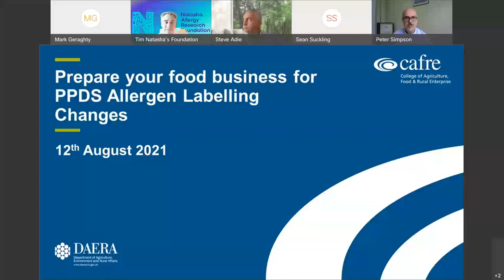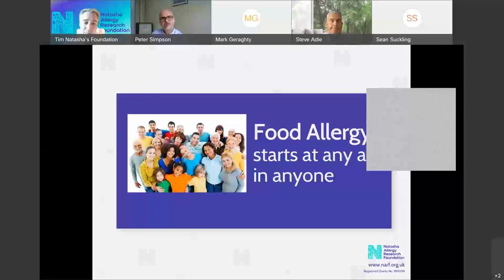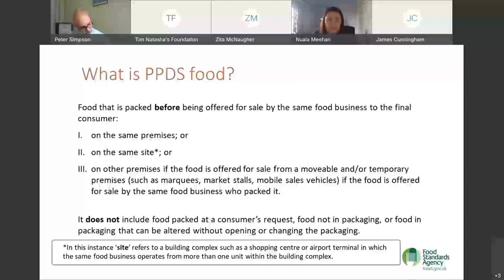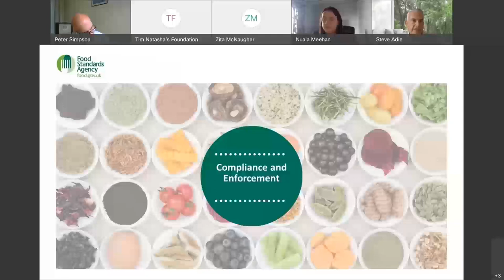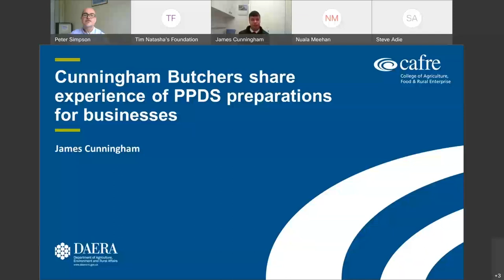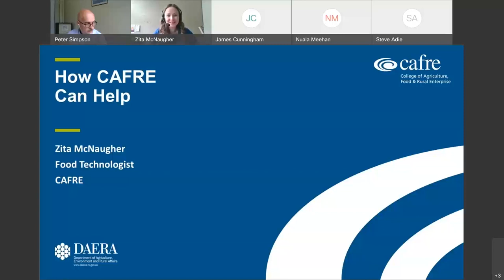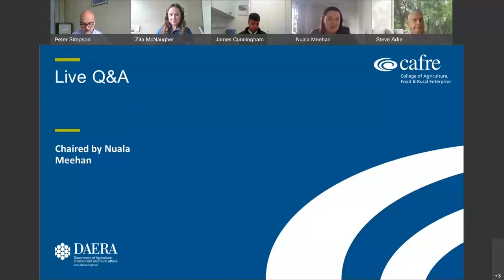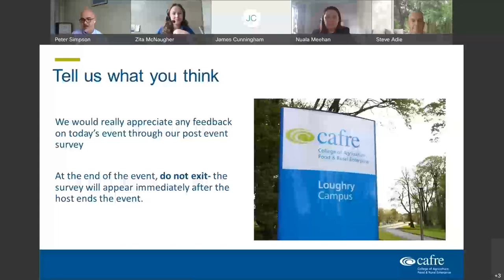Prepare your food business for PPDS allergen labelling changes webinar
allergen labelling event for food businesses in Northern Ireland.

The event highlighted the changes to allergen labelling for food products from October 2021. The products impacted are those classed as pre packed for direct sale (PPDS) and the changes to labelling are a direct result of Natasha’s Law.

Pre-packed for Direct Sale (PPDS) means products which are produced and sold on the same premises but are packaged before being selected by the customer. For example, this would include sausages being packed and put in a display in a butcher shop. The event may be of interest to deli counters, butchers, bakeries, mobile sellers, caterers, fast food takeaways and restaurants.

The event aims to help NI food businesses understand the changes to the legislation to ensure that they are compliant before the legislation takes effect on 1st October 2021. The event speakers include representatives from the Food Standards Agency, Natasha Allergy Research Foundation, a local business and CAFRE followed by a live Q&A.

FSA’s PPDS hub features labelling guidance for PPDS foods and sector guides. The guides for bakery, butchers, fast food and takeaways, mobile sellers, restaurants, cafes and pubs, and schools each give practical information on PPDS and how these changes could impact a food business.